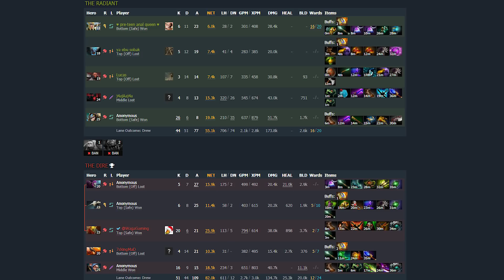SAFELANE BOUNTY?! - NON STOP FIGHTING!